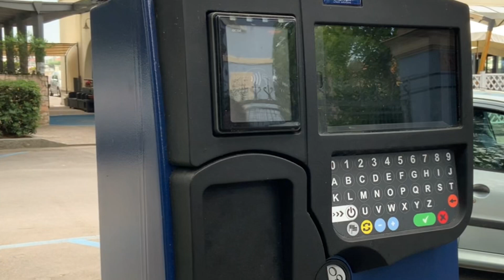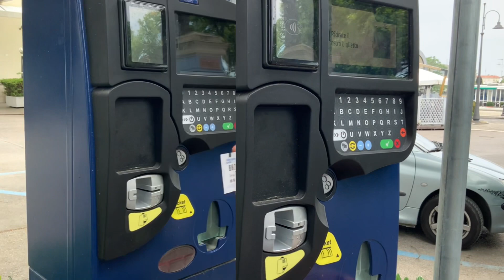Nuovi parchimetri, la mia domanda è ma la PRIVACY dov’è?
Cesenatico: nuovi parchimetri,
Ma la mia domanda è ma la PRIVACY dov’è? Un altro modo per tenerci controllati?
Perché hanno bisogno proprio della targa ?  Che giustificazione c’è se non quello di tenere controllati tutti i nostri spostamenti ? Qualcuno potrebbe anche decidere di non venire in vacanza proprio perché non vuole fare sapere dove si trova….